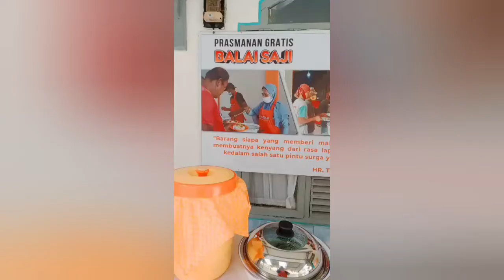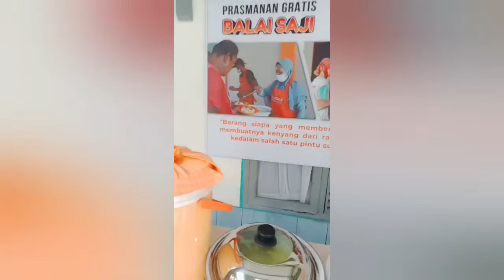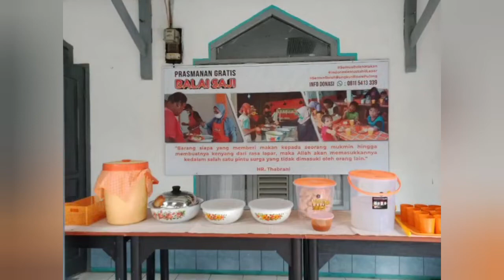MAKAN GRATIS SETIAP HARI DI CIWIDEY!! DAILY EAT FREE FOODS IN CIWIDEY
Assalamualaikum sahabat Arahome , semoga kita semua dalam lindungan Allah SWT , Mari kita lihat lagi kegiatan NON PROFIT Balai Saji 21 Masjid Jami Al Ikhlas di Ciwedey , Berbuat baik kepada sesamanya, Sukron Jazilan kepada Bunda Hj Nirwana dan Bunda Dian koordinator Balai Saji 21 and tim yang setiap hari berbagi kepada para Jemaah Masjid dan juga warga Ciwidey dan sekitarnya, semoga  bermanfaat, Barakallahufikum.